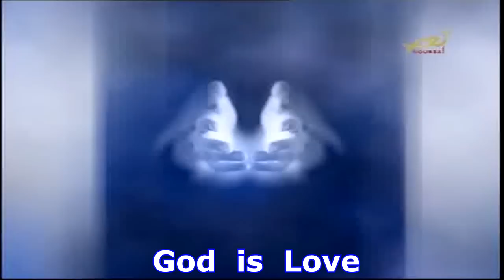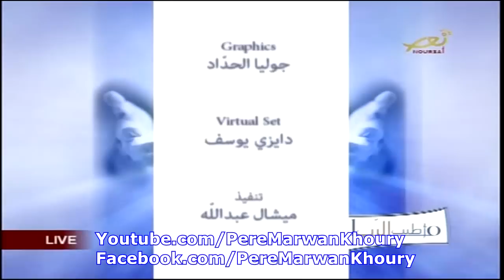مواجهة الذّات - 6 تشرين الثاني 2014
Father Marwan Khoury: In time of pain, how does the light emerge? Once confronted, are the wounded healed? Do we dare to be solitary with our painful feelings and abandon what is holding us back? Don’t miss this episode under the theme “Self-Confrontation” with Fr. Marwan Khoury and Therese el- Hajj.

الأب مروان خوري: عند الألم، كيف ينبثق النّور؟ عند مواجهته، هل تطيب الجراح؟ هل نجرأ على الانفراد بمشاعرنا الأليمة ونتخلّى عمّا يكبّلنا؟ مواجهة الذّات مع الأب مروان خوري وتريز الحاج.